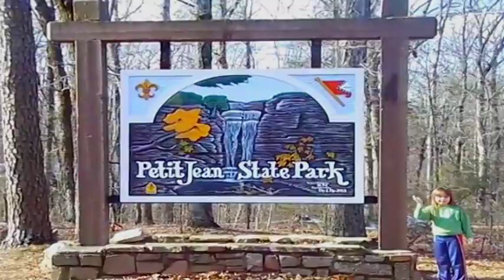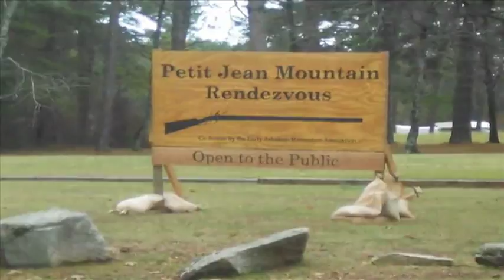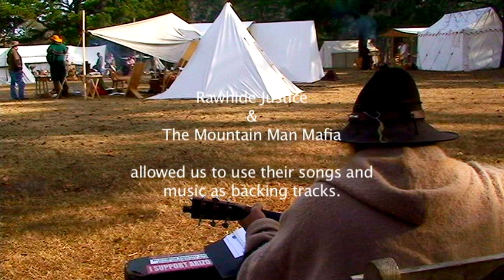This is Arkansas: The Petit Jean Mountain Pioneer Rendezvous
Come take a walk back in time and see what it was like to live in our state 150 years ago. with people who continue to live today as those who settled the state of Arkansas lived back then...

The Early Arkansas Reenactors Association is one of the numerous groups in Arkansas that work hard toward making the state such a special place - and the EARA truly enjoys everything that it's members seek to do and accomplish.  One of the primary focuses of the group is holding a series of "pioneer rendezvous'"  across the state in which members gather together for the purpose of emulating an encampment in which all attending members seek to fully portray the historical era of their desire (and these generally fall between the years of 1740 to 1860, give or take).  They erect tents and dwellings that are reflective of the time period that they're portraying and they spend all of the days of each encampment living within them.  All of their clothing, cooking, eating, sleeping, and recreation is done within the camp and in ways and with tools and possessions that are accurate to their time period.  The majority of encampment members will also sell arts and crafts of their own making, too, allowing the general public to browse their own hand-made wares, explore their tents and campsites, observe them as they go about their daily routines, and converse with them as they answer all questions regarding the time period that they are seeking to emulate.  Many of the rendezvous encampment members have also work hard to master the trades of those who actually lived back in those pioneer days, too.  You'll find blacksmiths, tanners, seamstresses, bow makers, and more...all making the tools and wares of yesterday with the exact same tools as the pioneers of the day and with the same tools and resources as employed back then...and in carrying out this project we sought to produce a video that actively catches it all and share it in ways that are both educational and entertaining and appealing to all ages.

Our production team was very happy to be able to attend and film this year's 2013 annual Petit Jean Mountain Rendezvous.  We greatly enjoyed everything that we got to see and do throughout the time that we got to share with the reenactors and we especially enjoyed all of the people that we got to meet and all of the good friends that we were able to make in the process.  A special thanks goes to all of the members of the Early Arkansas Reenactors Association that help out so much and in so many ways throughout the production process of this project...and we hope that you enjoy the show :-)

W. Ray Bertram
"This Is Arkansas"
Executive Director & Producer
Blind Man's Bluff Productions

W. Ray Bertram is "The Blind Film Maker of Arkansas."

Nick White
Director of Videography & Chief Editor
Ironic Productions